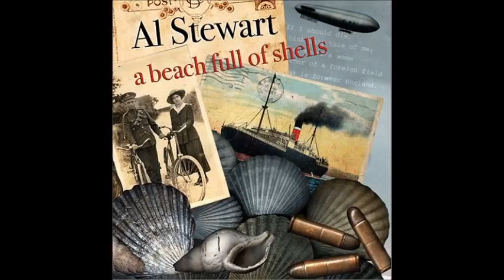Al Stewart - Mona Lisa Talking 💙 Lyrics:) album A Beach Full Of Shells (2005)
Lyrics💙 This is the Mona Lisa talking
Out on the street where love goes walking
Into the shadows that can't hide you
Here is a voice that speaks inside you
Go home, pretty baby, go on home, pretty baby
You will go home to the one who is waiting for you
Anything that you want, anything that you do
You will go home to the one who is waiting alone for you
This is the Mona Lisa talking
Out of a patch of oil and water
Over the street lamps and the river
Out of a smile that lasts forever
O I know you think you're part of a tragic song
You can show reasons it's over, but I know you're wrong
These Renaissance girls know what they're saying
There are whispers at night in the halls of paintings
You think you're the first one to come untethered
But we've been watching you forever